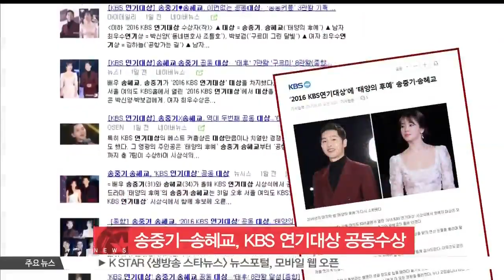[생방송 스타뉴스] '송송커플' 송중기-송혜교, KBS 연기대상 공동 수상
배우 송중기와 송혜교가 2016 KBS 연기대상에서 공동 대상을 받았습니다.

송중기와 송혜교는 지난해 드라마 [태양의 후예]로 큰 인기를 모으며 '송송커플'이란 애칭을 얻었는데요.

이들은 지난달 31일 열린 KBS 연기대상 시상식에서 대상을 함께 수상했습니다.

송중기는 '대선배이면서 사랑스러운 파트너인 혜교 누나에게 모든 영광을 돌린다'고 말했고, 송혜교 역시 '이번 수상은 최고의 파트너 송중기 덕분'이라고 소감을 전했습니다.

이밖에도 이날 [태양의 후예]는 아시아 최고 커플상 등 7관왕에 오르며 식지 않은 인기를 입증했습니다.